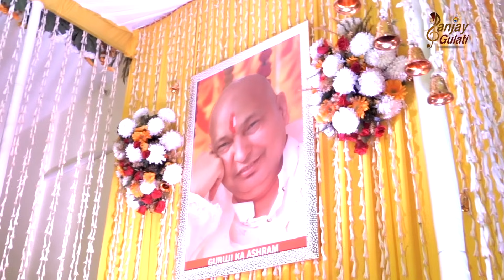विश्व मैं पहली बार गायी गई गुरूजी चालीसा l Guru ji Chalisa l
► Album - Guru Chalisa
► Song - Guru Chalisa
► Singer - Sanjay Gulati
► Lyrics - Munendra Singh
2630-DVT_VNM/2260-TDVT-1925